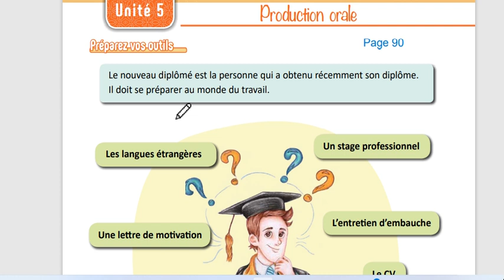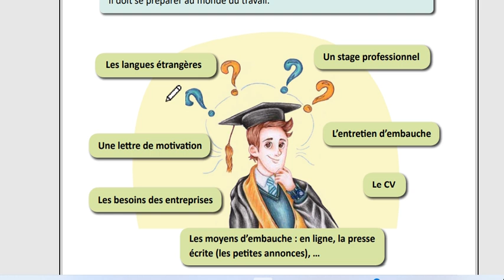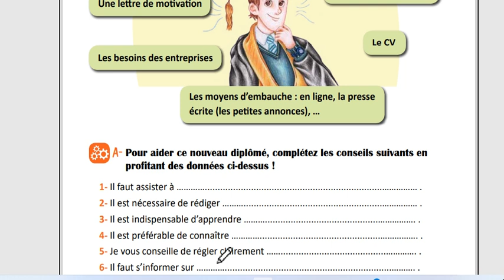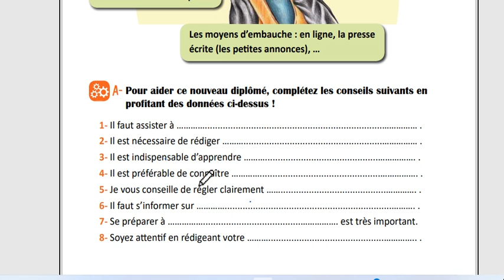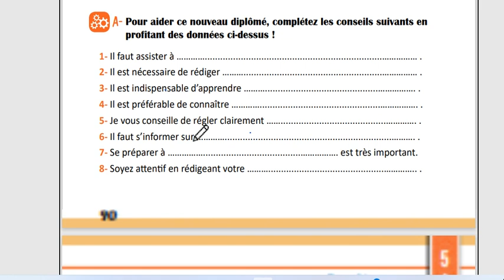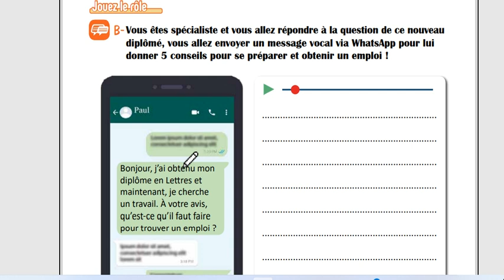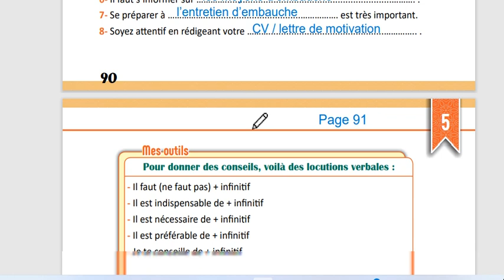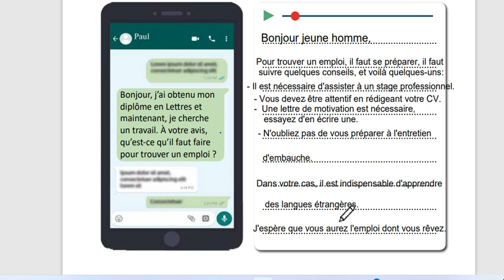الوحدة الخامسة عاشر منهاج حديث تعبير شفهي صفحة 90 91 مدام مها Production orale